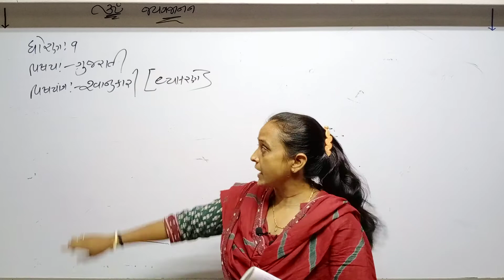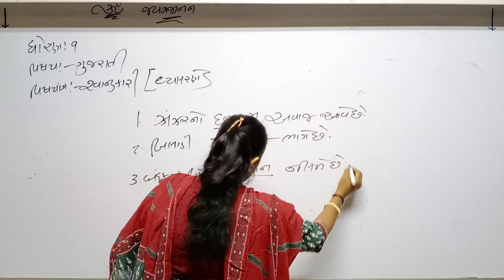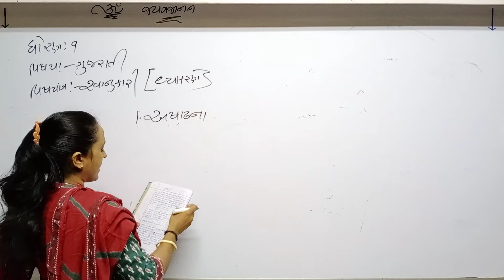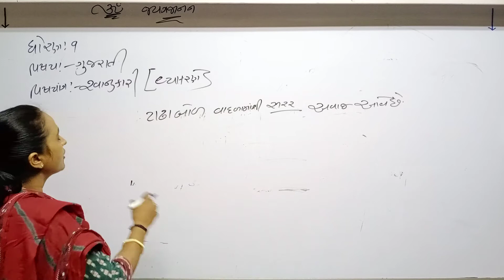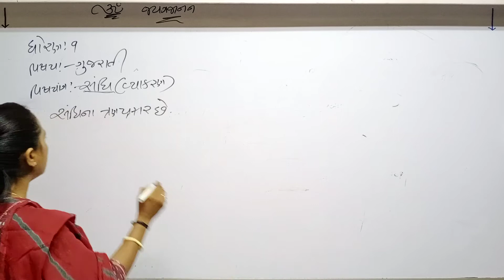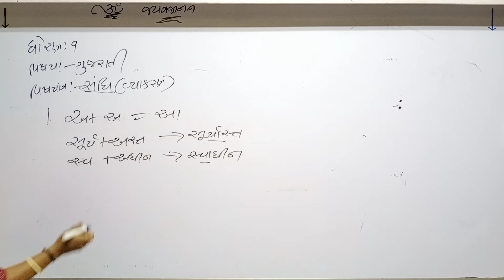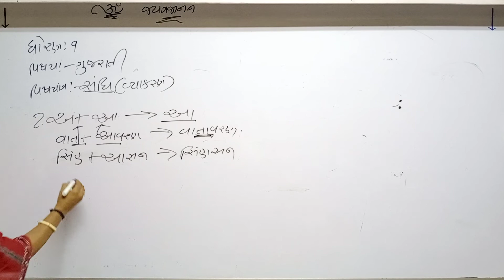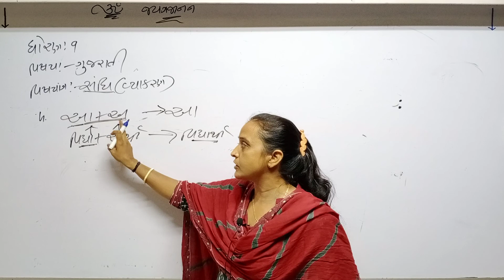Std 9 Guj Med Gujrati વ્યાકરણ એકમ 3 P1